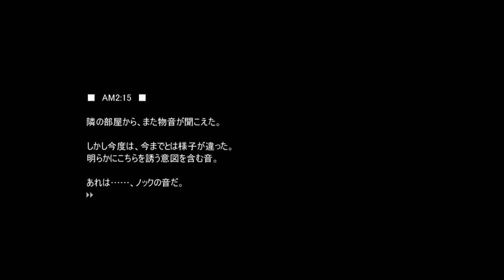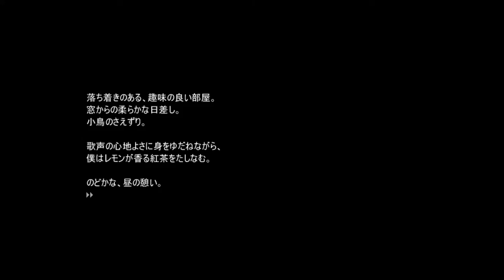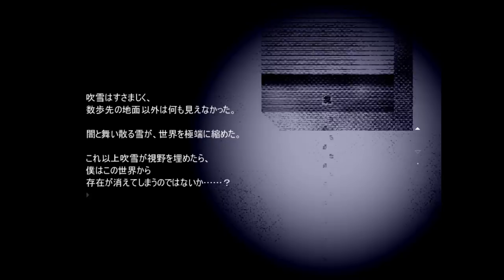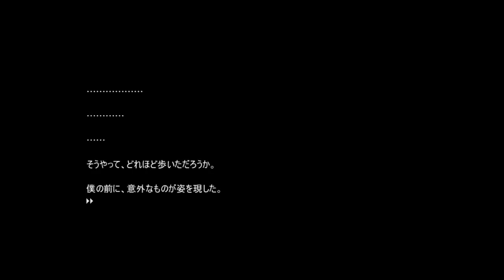ホラーはいつもCan`t see【瞳の中のアビス】実況 Part4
フローラ消失

とうとうたけしは行動を起こす！その行動で何が見えてくる！？